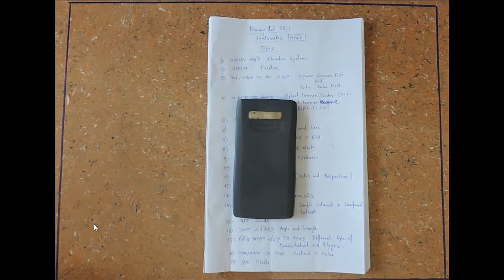West Bengal Governments Service || Math Class || Number System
Why is this channel (Vision11 & 12) different from everyone else?
 1) The first 'demarcation theory applied in West Bengal is everyone's help.
 2) Mathematical questions and answers according to wheel theory.
 3) Answers to all the questions that have come up in the last 20 years.
 4) Amazing facts based on the chapter.
 5) With reasons and explanations
 6) Answer questions for inquisitive students
  Once you watch the lecture, you will notice the difference
Video bananor janna je sakol instruments babohar korechi seguli nimnorup :

CAMERA Canon 2000 Mark 2
2nd Camera Canon 90D
50MM LENS
CAMERA TRIPOD